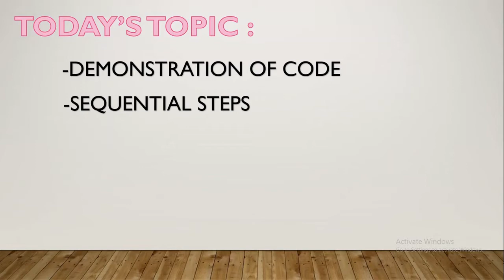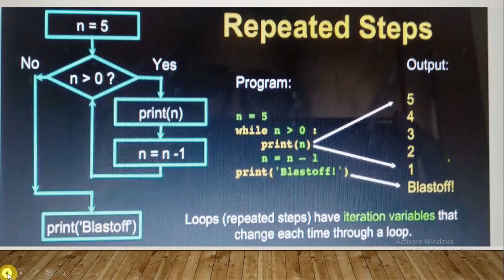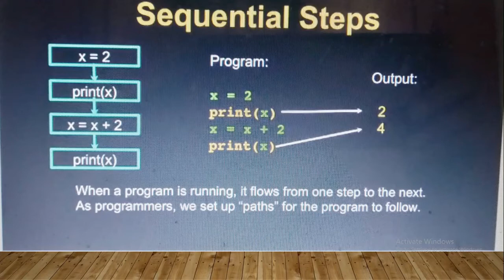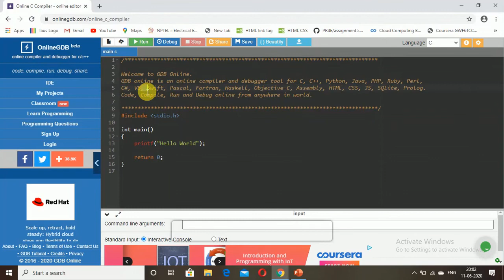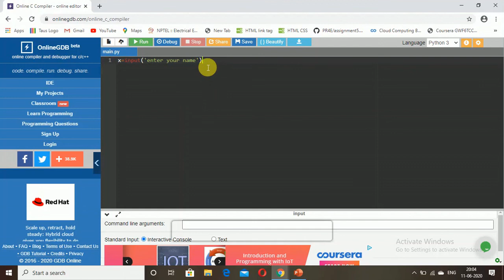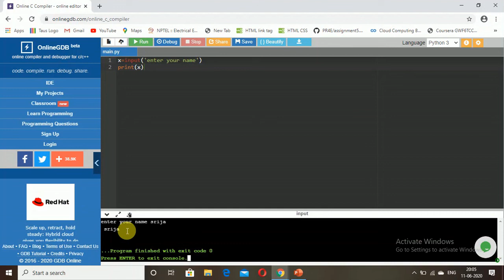Python Tutorial For Beginners | Demonstration of Code | Sequential Steps | Session #4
Welcome to PC TIPS PRO.

In this Python tutorial session we have explained Demonstration of Code and Sequential Steps.